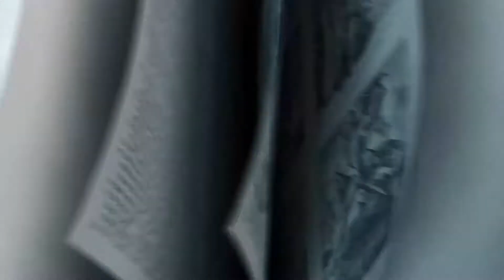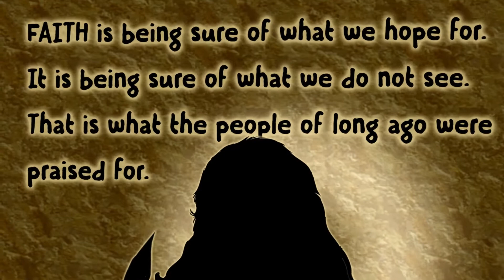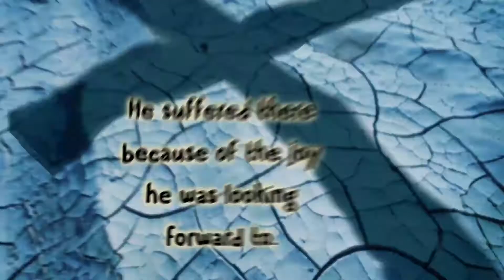Bible Story - June 7